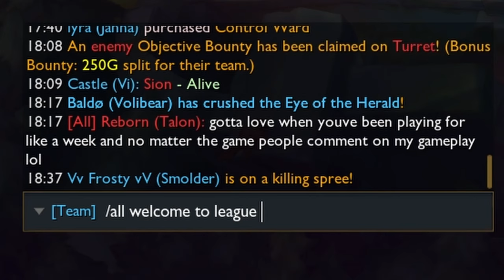Killer Vi Mid | League of Legends